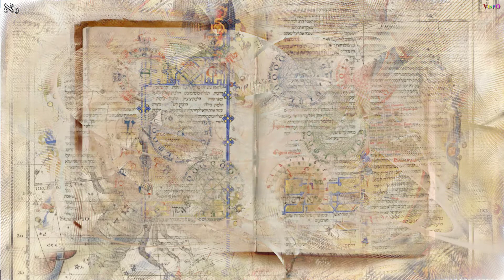Two Brushes in Aleph Null: Alchemical Cosmography + Illuminated Manuscripts